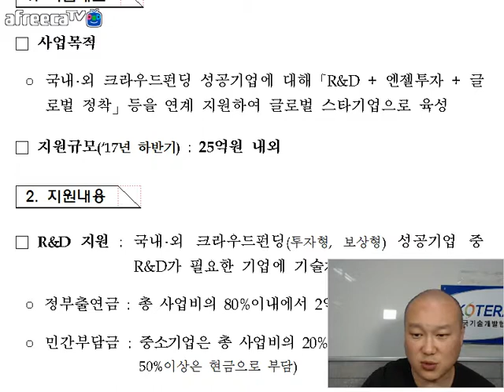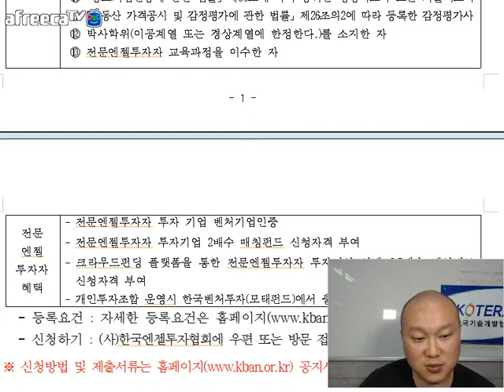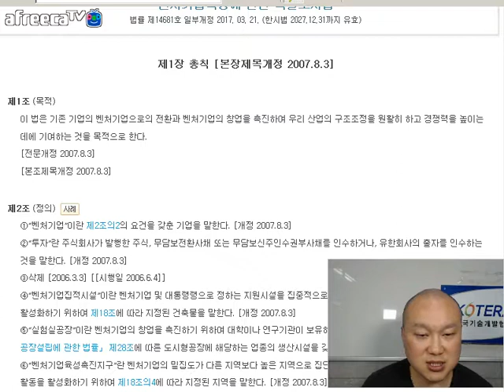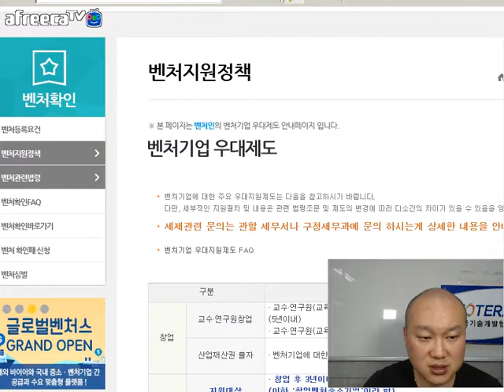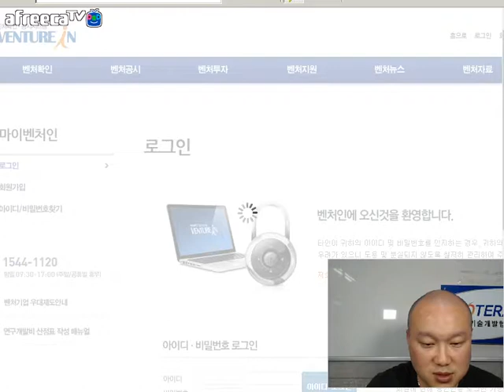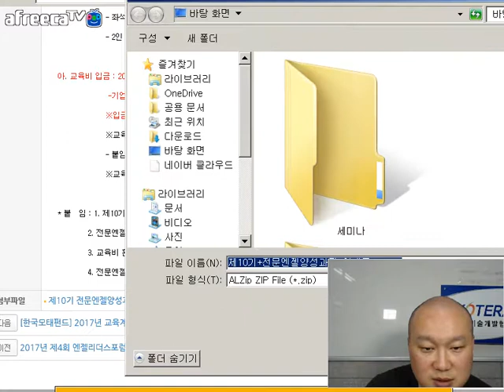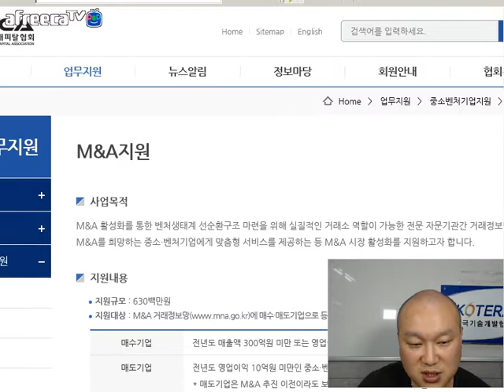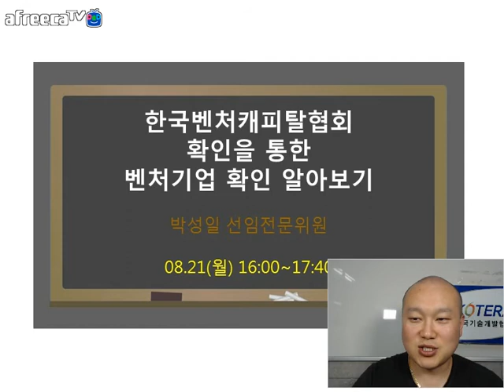[KOTERA TV] 한국벤처캐피탈협회를 통한 벤처기업 확인 알아보기(170821)_박성일선임전문위원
*2017년도 창업성장기술개발사업 '크라우드펀딩 연계형 기술창업지원과제' 살펴보기
*전문엔젤투자요건 등 알아보기
*투자유형의 벤처기업확인 받는 법 알아보기
*벤처기업관련 법령 및 확인요령 살펴보기
*KVCA(한국벤처캐피탈협회) 벤처기업확인 요령 알아보기
*한국엔젤투자협회 적격엔젤 및 전문엔젤 양성교육 알아보기
*한국엔젤투자협회 M&A지원제도 알아보기
*오늘의 강의 Review